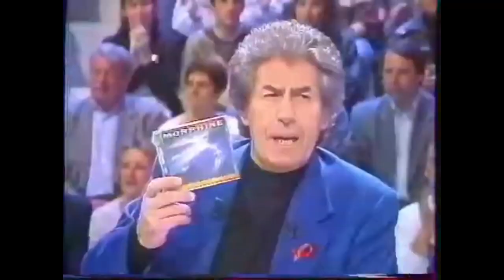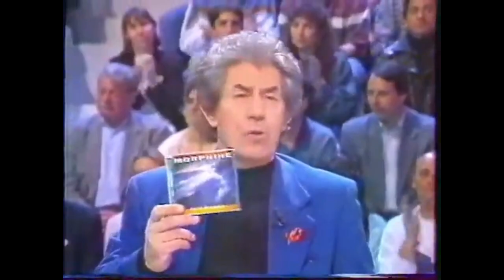Morphine - Buena (1994)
C+ France,  program  "Nulle Part Ailleurs" with Philippe Gildas
April 1994